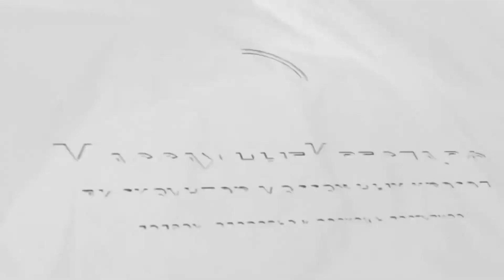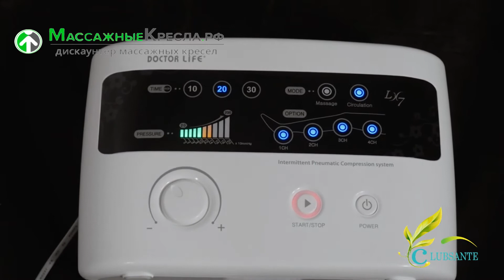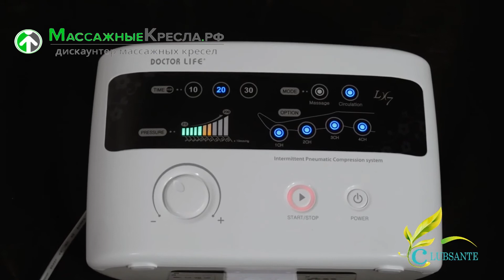Doctor life lx7 инструкция по применению аппарата с манжетам от МассажныеКресла.рф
Заказать аппараты для прессотерапии и лимфодренажа Doctor Life можно по тел 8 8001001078 или на специализированном сайте

С помощью компрессионных механизмов аппараты для лимфодренажа осуществляют давление на мышцы посредством сжатого воздуха. Принцип их работы базируется на способности создания искусственной среды, напоминающей вакуум. Сдавливающее воздействие оказывает лимфодренажный эффект, снижает отечность мягких тканей, улучшает кровоснабжение и ускоряет обмен веществ.

Как выбрать лимфодренажные аппараты?
При подборе оборудования для прессотерапии необходимо обращать внимание на следующие характеристики:

-диапазон вакуумного давления;
-количество камер в манжетах;
-комплектация и дополнительный функционал;
-производитель.
В нашем каталоге представлен широкий модельный ряд медицинских приборов ведущих мировых брендов. Мы предлагаем это массажное оборудование для дома с бесплатной доставкой по всей России. Смотреть зедсь:

Чтобы купить аппарат для лимфодренажного массажа в домашних условиях , оставьте заявку на сайте или по телефону 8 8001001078 . Менеджеры предоставят компетентную консультацию и сформируют выгодное коммерческое предложение

📢 Заказать массажное кресло, массажный стол или массажер по низкой цене с бесплатной доставкой и оплатой при получении можно на специализированном сайте

☎️ Звоните на бесплатный номер и подберем любое массажное кресло или массажер за 5 минут по лучшей цене в РФ.

🔔 Наши преимущества
📍 бесплатная доставка и сборка
📍 официальная гарантия
📍 экспертная консультация
📍 рассрочка без переплат с оформление он лайн
📍своя розничная сеть
📍свой сервисный центр

🎁 До конца месяца Акция: При заказе любого массажного кресла дарим напольный Биокамин с настоящим огнем и возможностью использовать в квартире без дымохода и вытяжки: Подарок можно выбрать по ссылке